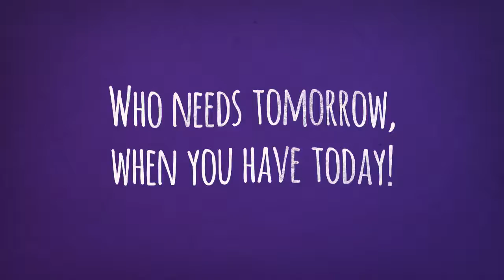Study with eta Online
Who needs tomorrow when you have today? Kickstart your career by studying at eta Online!

If you’re interested in studying coaching, fitness, or management our online courses will get you to the finish line. Enrol today and get a college education from the comfort of your home. for more information.